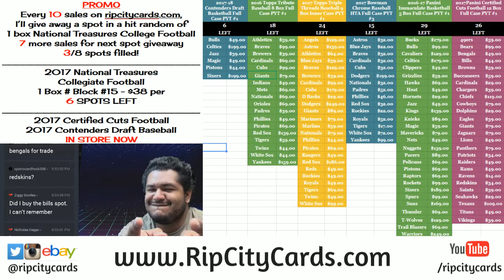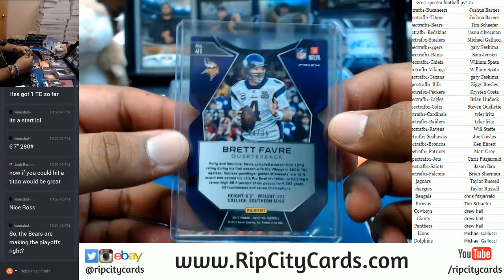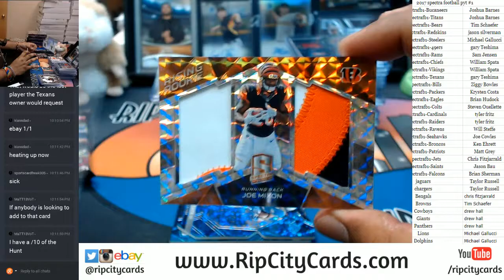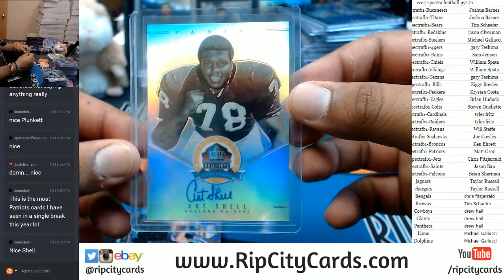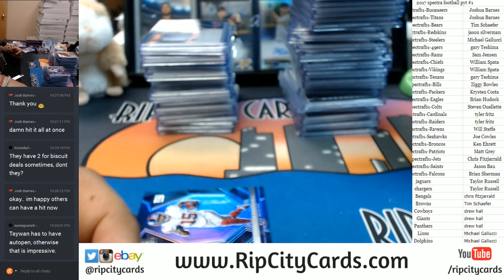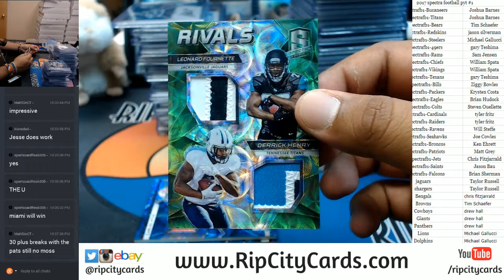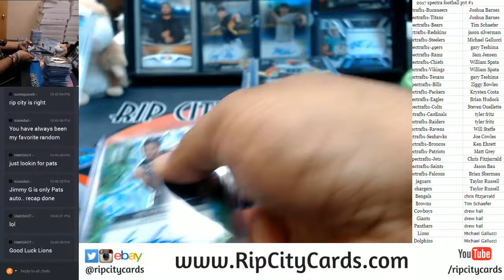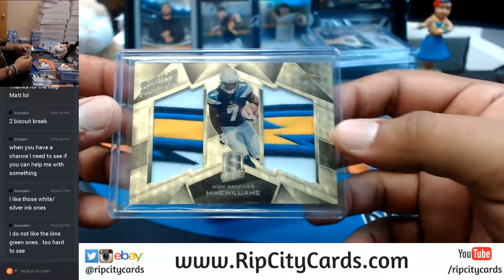2017 Panini Spectra Football Full Case PYT #1 RCC 10062017